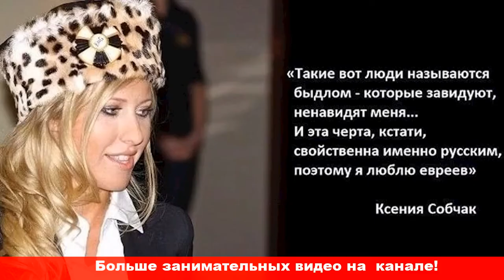Принц мне не нужен Ксения Собчак иронично высказалась о мужчинах